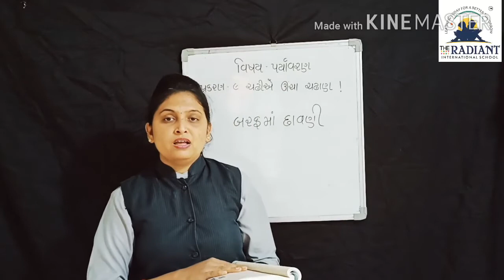GUJ MED STD 5 EVS પ્રકરણ ૯ ભાગ ૩ 720p